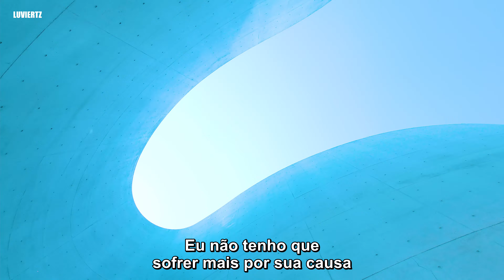WOODZ - 'I hate you' — (pt/br legendado)